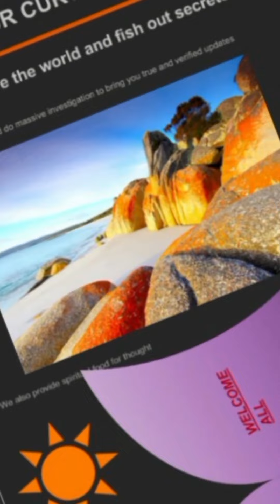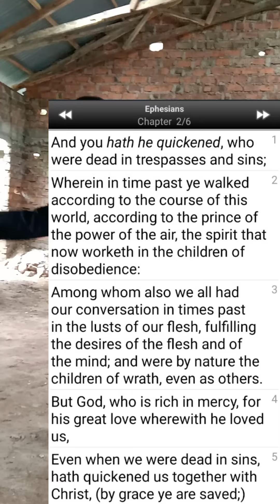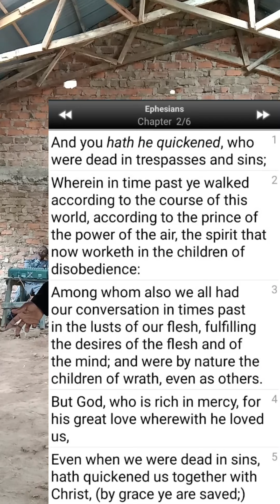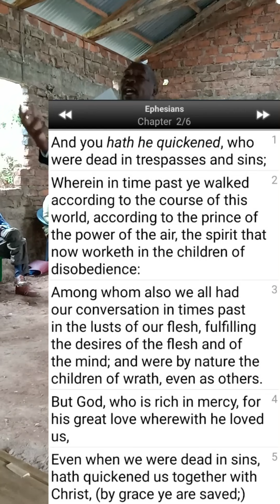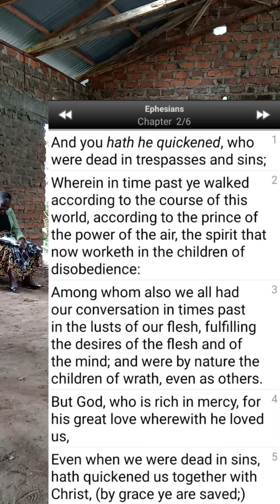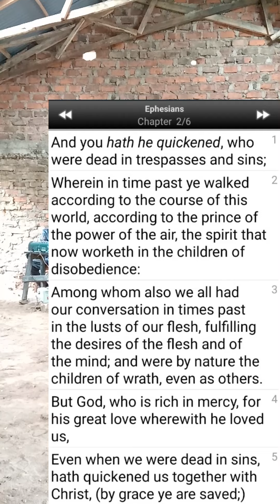LOVE OF GOD TO US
Sermon preached at Rigena SDA church
Key verse: Colossians 3:1-2